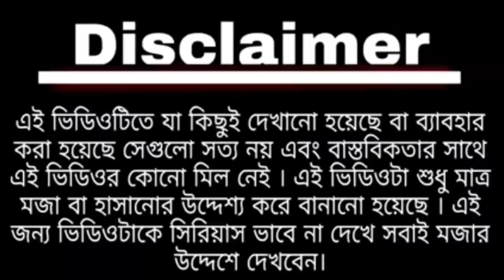পাস্তা || Bengali Comedy || Pasta || modi vs mamata comedy video || village Pasta recipe